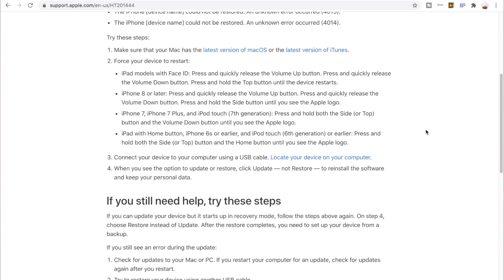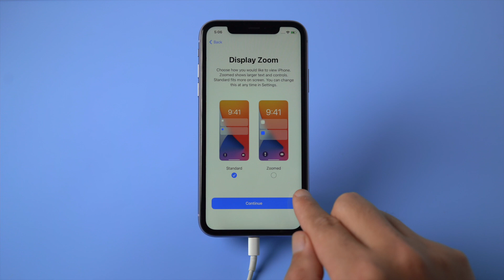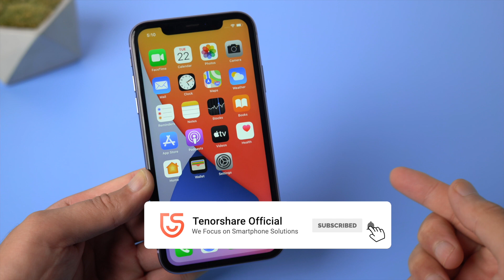How to Fix iPhone Error 4013 iPhone Could Not Be Restored on iOS 14 iPhone 11/XS/XR/X/8/7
If you are running into error 4013 every time you try to restore your phone using iTunes, the method in this video will help you fix it and complete the restore.

Timestamps:
0:00 Intro and preview.
0:35 How to fix error 4013.
1:50 Back to the Home screen.

To ensure a successful repair, kindly:
1. Use an original Apple USB cord.
2. Plug the device in another USB port on your computer.
3. Put the device in DFU mode, then recovery mode, back and forth if necessary.
4. If the issue persists, our support representative will help you out, submit a ticket